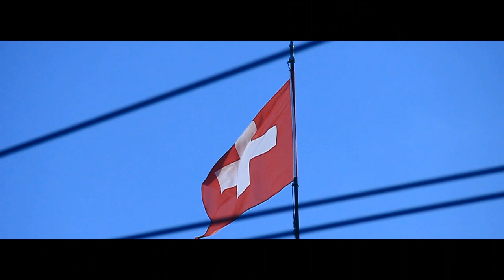SWISS GUYS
Harmat Christian
Kevin Fluri
Paulo Tavares
Patrick Albicker
Ruben Buchegger
Adam Lachner